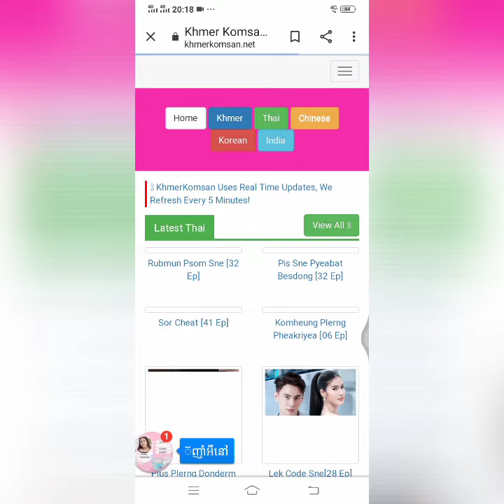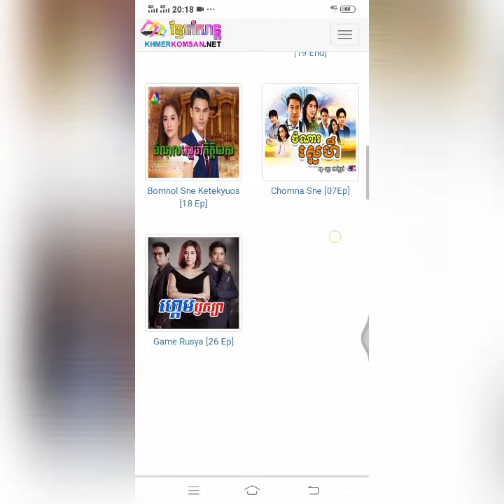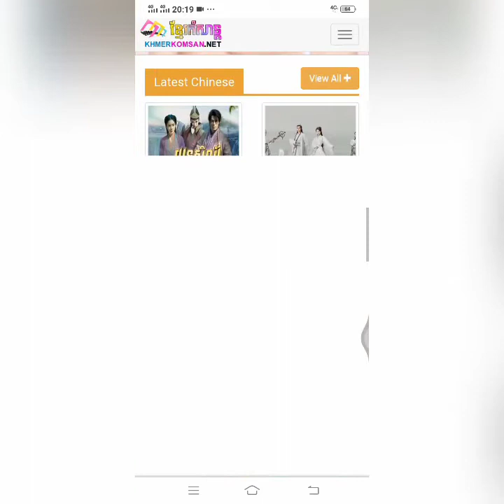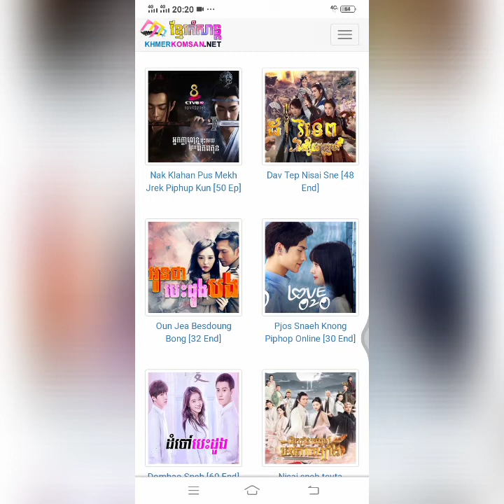រឿងភាគថ្មីចេញថ្មី,រឿងភាគល្បីៗ,រឿងភាគនិយាយខ្មែរ,រឿងភាគតួស្អាតៗ2021ByTeam Vlogger kh